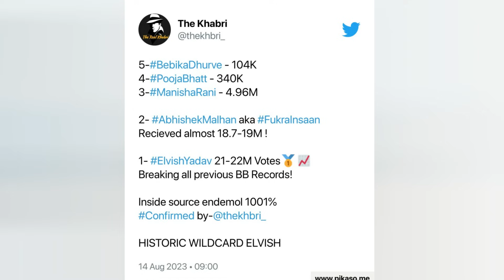😍BIG BOSS VOTING RESULT TODAY LIVE,Elvish Yadav VOTE।Fukra Insaan VOTE | BIGG BOSS TODAY VOTE Update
JIO CINEMA

bigg boss vote kaise kare
bigg boss vote result today malayalam
bigg boss vote result
bigg boss vote kaise kare my jio app se
bigg boss mein kitni baar vote kar sakte hain
bigg boss vote kitni baar kar sakte hain
bigg boss vote result today gully boy
how to vote bigg boss by my jio app
elvish yadav in bigg b